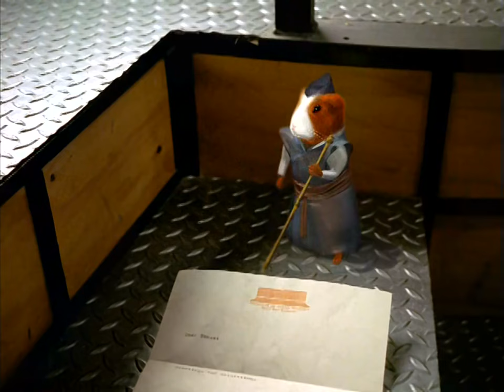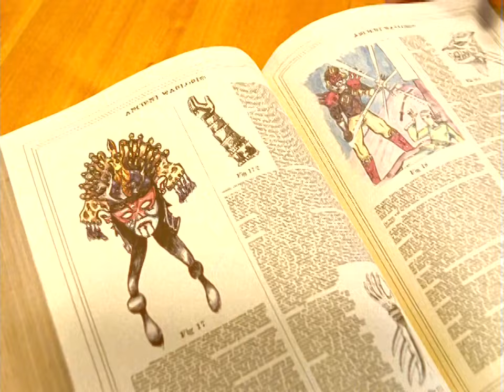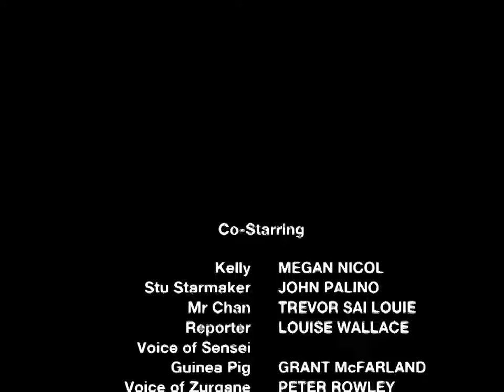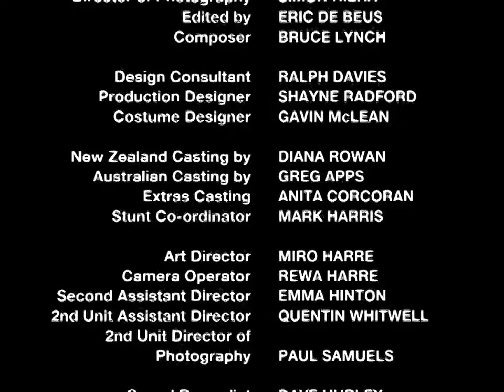(Ninja Storm) EP.28 el Regreso de Shimazu Parte 1